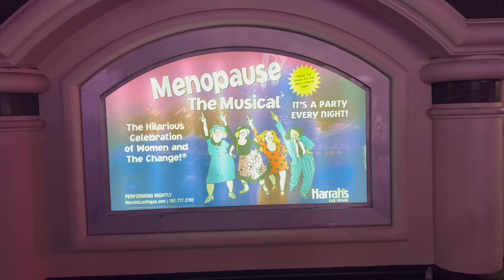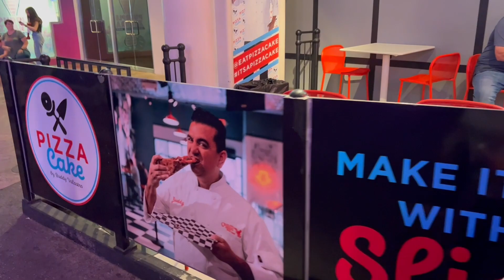A Quick Stopover in Vegas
We left Yosemite on our way to Las Vegas.  Along the way we passed the historic town of Benton, California before a quick look at the Area 51 tourist spot.  We made it to Vegas that evening for a stopover on our way to Zion National Park.

Just Breathing by NEFFEX

Local Saloon by Silent Partner